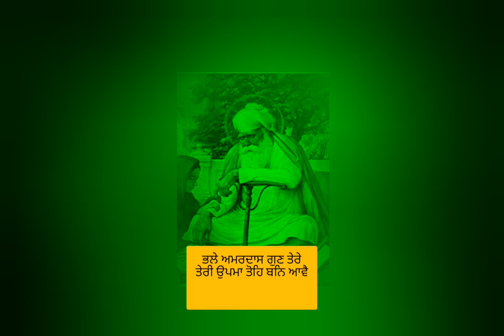ਹੁਕਮਨਾਮਾ ਸਾਹਿਬ | 28.02.2023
The daily Hukamnama Sahib from Sri Darbar Sahib Amritsar including English and Punjabi translation audio ਗੂਜਰੀ ਮਹਲਾ ੩ ॥ ਤਿਸੁ ਜਨ ਸਾਂਤਿ ਸਦਾ ਮਤਿ ਨਿਹਚਲ ਜਿਸ ਕਾ ਅਭਿਮਾਨੁ ਗਵਾਏ ॥ ਸੋ ਜਨੁ ਨਿਰਮਲੁ ਜਿ ਗੁਰਮੁਖਿ ਬੂਝੈ ਹਰਿ ਚਰਣੀ ਚਿਤੁ ਲਾਏ ॥੧॥ ਹਰਿ ਚੇਤਿ ਅਚੇਤ ਮਨਾ ਜੋ ਇਛਹਿ ਸੋ ਫਲੁ ਹੋਈ ॥ ਗੁਰ ਪਰਸਾਦੀ ਹਰਿ ਰਸੁ ਪਾਵਹਿ ਪੀਵਤ ਰਹਹਿ ਸਦਾ ਸੁਖੁ ਹੋਈ ॥੧॥ ਰਹਾਉ ॥ ਸਤਿਗੁਰੁ ਭੇਟੇ ਤਾ ਪਾਰਸੁ ਹੋਵੈ ਪਾਰਸੁ ਹੋਇ ਤ ਪੂਜ ਕਰਾਏ ॥ ਜੋ ਉਸੁ ਪੂਜੇ ਸੋ ਫਲੁ ਪਾਏ ਦੀਖਿਆ ਦੇਵੈ ਸਾਚੁ ਬੁਝਾਏ ॥੨॥ ਵਿਣੁ ਪਾਰਸੈ ਪੂਜ ਨ ਹੋਵਈ ਵਿਣੁ ਮਨ ਪਰਚੇ ਅਵਰਾ ਸਮਝਾਏ ॥ ਗੁਰੂ ਸਦਾਏ ਅਗਿਆਨੀ ਅੰਧਾ ਕਿਸੁ ਓਹੁ ਮਾਰਗਿ ਪਾਏ ॥੩॥ ਨਾਨਕ ਵਿਣੁ ਨਦਰੀ ਕਿਛੂ ਨ ਪਾਈਐ ਜਿਸੁ ਨਦਰਿ ਕਰੇ ਸੋ ਪਾਏ ॥ ਗੁਰ ਪਰਸਾਦੀ ਦੇ ਵਡਿਆਈ ਅਪਣਾ ਸਬਦੁ ਵਰਤਾਏ ॥੪॥੫॥੭॥,

ਅਰਥ: ਹੇ (ਮੇਰੇ ਗਾਫ਼ਲ ਮਨ! ਪਰਮਾਤਮਾ ਨੂੰ ਚੇਤੇ ਕਰਦਾ ਰਹੁ, ਤੈਨੂੰ ਉਹੀ ਫਲ ਮਿਲ ਜਾਏਗਾ ਜੇਹੜਾ ਤੂੰ ਮੰਗੇਂਗਾ। (ਗੁਰੂ ਦੀ ਸਰਨ ਪਉ) ਗੁਰੂ ਦੀ ਕਿਰਪਾ ਨਾਲ ਤੂੰ ਪਰਮਾਤਮਾ ਦੇ ਨਾਮ ਦਾ ਰਸ ਹਾਸਲ ਕਰ ਲਏਂਗਾ, ਤੇ, ਜੇ ਤੂੰ ਉਸ ਰਸ ਨੂੰ ਪੀਂਦਾ ਰਹੇਂਗਾ, ਤਾਂ ਤੈਨੂੰ ਸਦਾ ਆਨੰਦ ਮਿਲਿਆ ਰਹੇਗਾ।1। ਰਹਾਉ।

ਹੇ ਭਾਈ! ਪਰਮਾਤਮਾ ਜਿਸ ਮਨੁੱਖ ਦਾ ਅਹੰਕਾਰ ਦੂਰ ਕਰ ਦੇਂਦਾ ਹੈ, ਉਸ ਮਨੁੱਖ ਨੂੰ ਆਤਮਕ ਸ਼ਾਂਤੀ ਪ੍ਰਾਪਤ ਹੋ ਜਾਂਦੀ ਹੈ, ਉਸ ਦੀ ਅਕਲ (ਮਾਇਆ-ਮੋਹ ਵਿਚ) ਡੋਲਣੋਂ ਹਟ ਜਾਂਦੀ ਹੈ। ਜੇਹੜਾ ਮਨੁੱਖ ਗੁਰੂ ਦੀ ਸਰਨ ਪੈ ਕੇ (ਇਹ ਭੇਤ) ਸਮਝ ਲੈਂਦਾ ਹੈ, ਤੇ, ਪਰਮਾਤਮਾ ਦੇ ਚਰਨਾਂ ਵਿਚ ਆਪਣਾ ਚਿੱਤ ਜੋੜਦਾ ਹੈ, ਉਹ ਮਨੁੱਖ ਪਵਿਤ੍ਰ ਜੀਵਨ ਵਾਲਾ ਬਣ ਜਾਂਦਾ ਹੈ।1।

ਹੇ ਭਾਈ! ਜਦੋਂ ਕਿਸੇ ਮਨੁੱਖ ਨੂੰ ਗੁਰੂ ਮਿਲ ਪੈਂਦਾ ਹੈ ਤਦੋਂ ਉਹ ਪਾਰਸ ਬਣ ਜਾਂਦਾ ਹੈ (ਉਹ ਹੋਰ ਮਨੁੱਖਾਂ ਨੂੰ ਭੀ ਉੱਚੇ ਜੀਵਨ ਵਾਲਾ ਬਣਾਣ-ਜੋਗਾ ਹੋ ਜਾਂਦਾ ਹੈ) , ਜਦੋਂ ਉਹ ਪਾਰਸ ਬਣਦਾ ਹੈ ਤਦੋਂ ਲੋਕਾਂ ਪਾਸੋਂ ਆਦਰ-ਮਾਣ ਹਾਸਲ ਕਰਦਾ ਹੈ। ਜੇਹੜਾ ਭੀ ਮਨੁੱਖ ਉਸ ਦਾ ਆਦਰ ਕਰਦਾ ਹੈ ਉਹ (ਉੱਚਾ ਆਤਮਕ ਜੀਵਨ-ਰੂਪ) ਫਲ ਪ੍ਰਾਪਤ ਕਰਦਾ ਹੈ। (ਪਾਰਸ ਬਣਿਆ ਹੋਇਆ ਮਨੁੱਖ ਹੋਰਨਾਂ ਨੂੰ ਉੱਚੇ ਜੀਵਨ ਦੀ) ਸਿੱਖਿਆ ਦੇਂਦਾ ਹੈ, ਤੇ, ਸਦਾ-ਥਿਰ ਰਹਿਣ ਵਾਲੇ ਪ੍ਰਭੂ ਦੇ ਸਿਮਰਨ ਦੀ ਅਕਲ ਦੇਂਦਾ ਹੈ।2।

(ਪਰ, ਹੇ ਭਾਈ!) ਪਾਰਸ ਬਣਨ ਤੋਂ ਬਿਨਾ (ਦੁਨੀਆ ਪਾਸੋਂ) ਆਦਰ-ਮਾਣ ਨਹੀਂ ਮਿਲਦਾ, (ਕਿਉਂਕਿ) ਆਪਣਾ ਮਨ ਸਿਮਰਨ ਵਿਚ ਪਤੀਜਣ ਤੋਂ ਬਿਨਾ ਹੀ ਉਹ ਮਨੁੱਖ ਹੋਰਨਾਂ ਨੂੰ (ਸਿਮਰਨ ਦੀ) ਸਿੱਖਿਆ ਦੇਂਦਾ ਹੈ। ਜੇਹੜਾ ਮਨੁੱਖ ਆਪ ਤਾਂ ਗਿਆਨ ਤੋਂ ਸੱਖਣਾ ਹੈ, ਆਪ ਤਾਂ ਮਾਇਆ ਦੇ ਮੋਹ ਵਿਚ ਅੰਨ੍ਹਾ ਹੋਇਆ ਪਿਆ ਹੈ, ਪਰ ਆਪਣੇ ਆਪ ਨੂੰ ਗੁਰੂ ਅਖਵਾਂਦਾ ਹੈ ਉਹ ਕਿਸੇ ਹੋਰ ਨੂੰ (ਸਹੀ ਜੀਵਨ ਦੇ) ਰਸਤੇ ਉਤੇ ਨਹੀਂ ਪਾ ਸਕਦਾ।3।

ਹੇ ਨਾਨਕ! (ਕਿਸੇ ਦੇ ਵੱਸ ਦੀ ਗੱਲ ਨਹੀਂ) ਪਰਮਾਤਮਾ ਦੀ ਮੇਹਰ ਦੀ ਨਿਗਾਹ ਤੋਂ ਬਿਨਾ ਕੁਝ ਭੀ ਪ੍ਰਾਪਤ ਨਹੀਂ ਹੁੰਦਾ (ਆਤਮਕ ਜੀਵਨ ਦੀ ਦਾਤਿ ਨਹੀਂ ਮਿਲਦੀ)। ਜਿਸ ਮਨੁੱਖ ਉਤੇ ਮੇਹਰ ਦੀ ਨਜ਼ਰ ਕਰਦਾ ਹੈ ਉਹ ਮਨੁੱਖ ਇਹ ਦਾਤਿ ਹਾਸਲ ਕਰ ਲੈਂਦਾ ਹੈ। ਗੁਰੂ ਦੀ ਕਿਰਪਾ ਦੀ ਬਰਕਤਿ ਨਾਲ ਪਰਮਾਤਮਾ (ਜਿਸ ਮਨੁੱਖ ਨੂੰ) ਵਡਿਆਈ ਬਖ਼ਸ਼ਦਾ ਹੈ ਉਸ ਦੇ ਹਿਰਦੇ ਵਿਚ ਆਪਣੀ ਸਿਫ਼ਤਿ-ਸਾਲਾਹ ਦੀ ਬਾਣੀ ਵਸਾਂਦਾ ਹੈ।4।

GUJRI, THIRD MEHL:

That humble being who eliminates his ego is at peace; he is blessed with an ever-stable intellect. That humble being is immaculately pure, who, as Gurmukh, understands the Lord, and focuses his consciousness on the Lord’s Feet. || 1 || O my unconscious mind, remain conscious of the Lord, and you shall obtain the fruits of your desires. By Guru’s Grace, you shall obtain the sublime elixir of the Lord; by continually drinking it in, you shall have eternal peace. || 1 || Pause || When one meets the True Guru, he becomes the philosopher’s stone, with the ability to transform others, inspiring them to worship the Lord. One who worships the Lord in adoration, obtains his rewards; instructing others, he reveals the Truth. || 2 || Without becoming the philosopher’s stone, he does not inspire others to worship the Lord; without instructing his own mind, how can he instruct others? The ignorant, blind man calls himself the guru, but to whom can he show the way? || 3 || O Nanak, without His Mercy, nothing can be obtained. One upon whom He casts His Glance of Grace, obtains Him. By Guru’s Grace, God bestows greatness, and projects the Word of His Shabad. || 4 || 5 || 7 ||